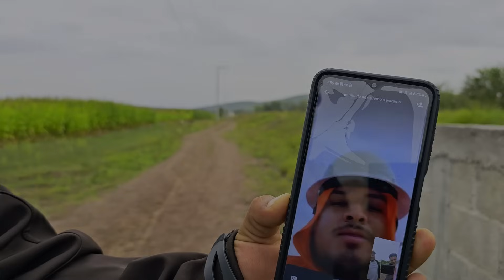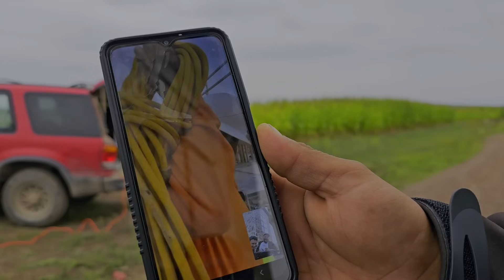Dándole la Bienvenida a un Amigo que viene del Gabacho